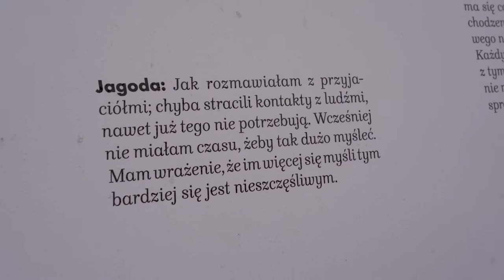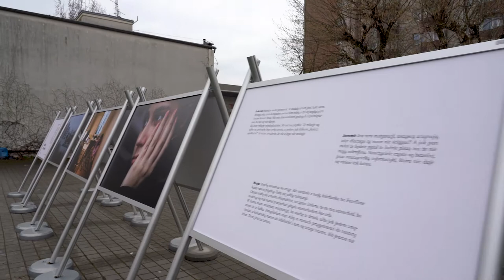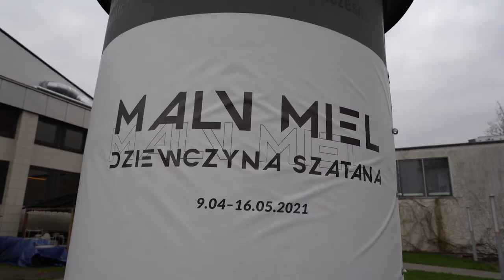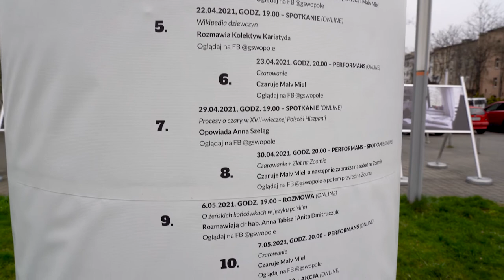Wystawa plenerowa Galerii Sztuki Współczesnej w Opolu.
Niezwykłą wystawę plenerową w Opolu zorganizowaną przez Galerię Sztuki Współczesnej można zobaczyć na Placu Teatralnym.